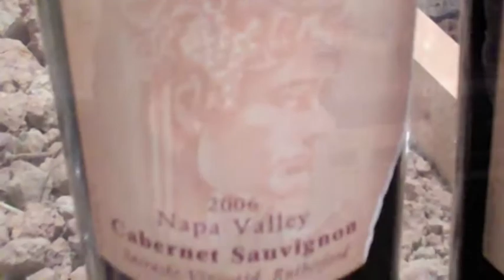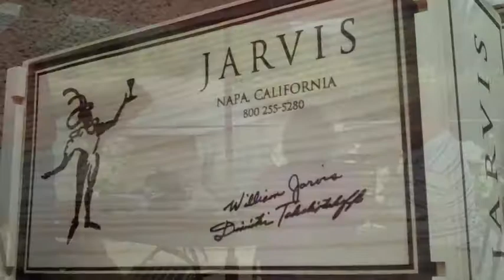Napa with Friends - May 2010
A weekend of fun in Napa